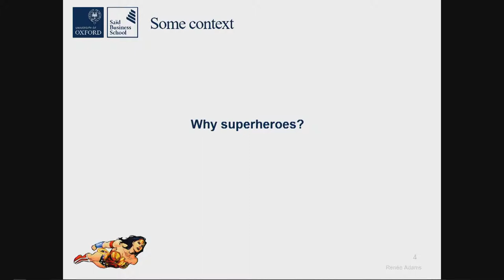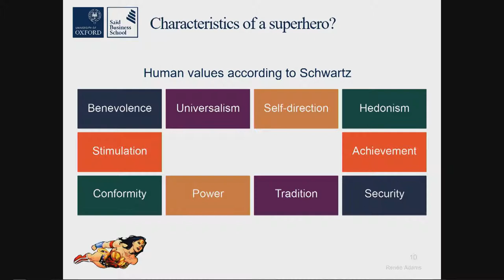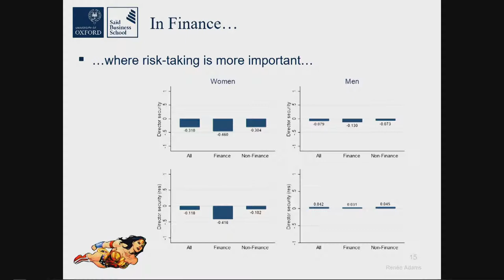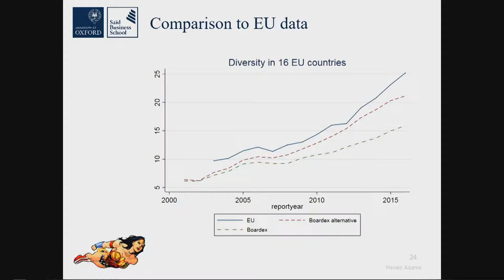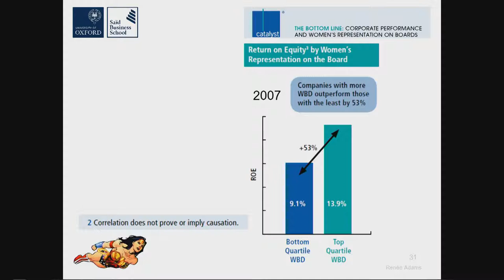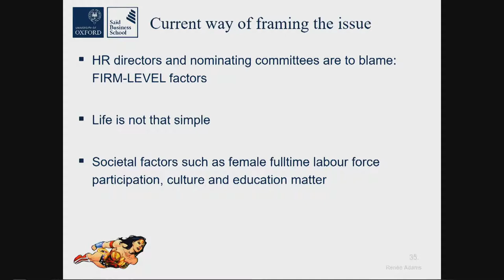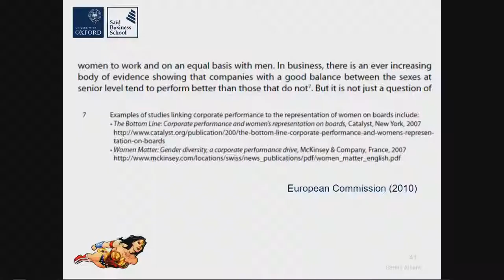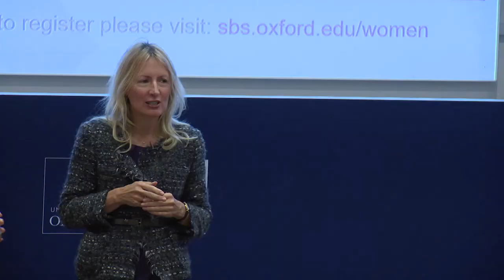Women on boards: The superheroes of tomorrow?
Can female directors help save economies and the firms on whose boards they sit? Policy-makers seem to think so. Professor Renée B Adams busts the myths around representation, risk-taking, and returns in our keynote lecture for the International Women’s Day celebrations at Saïd Business School.